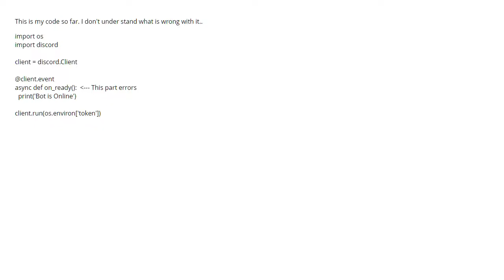TypeError: event() missing 2 required positional arguments: 'self' and 'coro' (1 answer)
TypeError: event() missing 2 required positional arguments: 'self' and 'coro'